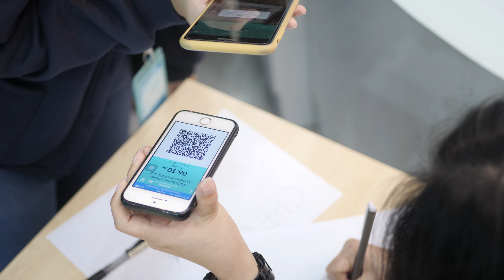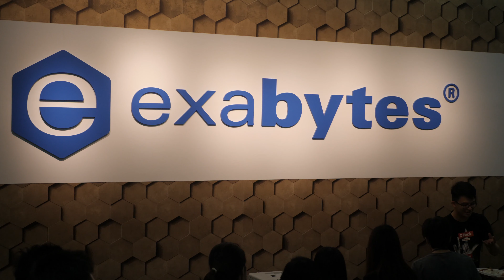Majilis Berbuka Puasa - Exabytes Penang Headquarters 2019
Each year, "buka pausa" is part of our company event where we play some mini games and break fast together at Penang office.